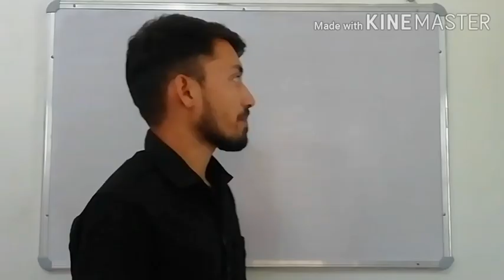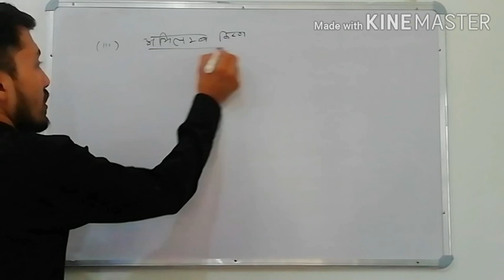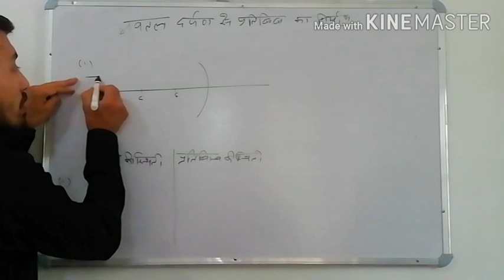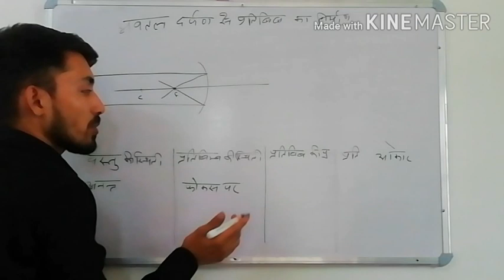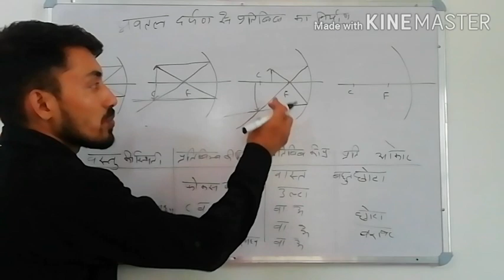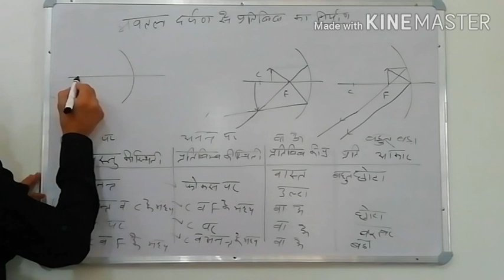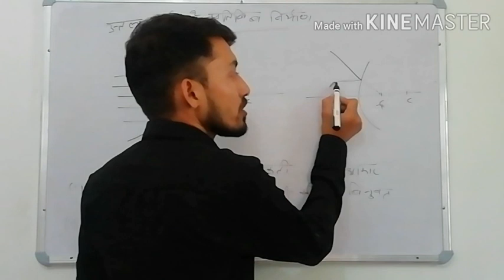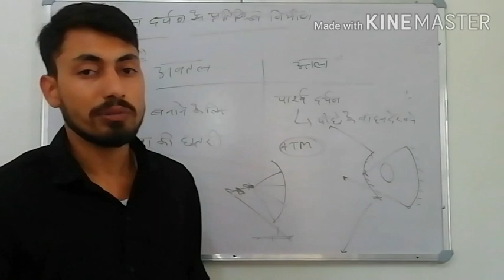10th science, light, गोलिय दर्पण द्वारा प्रतिबिम्ब, और उपयोग by Er. Ramesh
गोलीय दर्पण के द्वारा प्रतिबिम्ब, गोलीय दर्पण के उपयोग, उत्तल व अवतल दर्पण के उपयोग